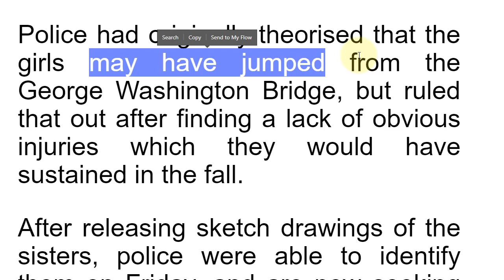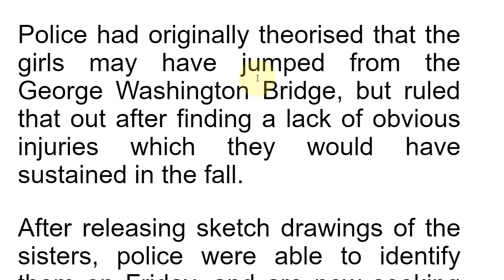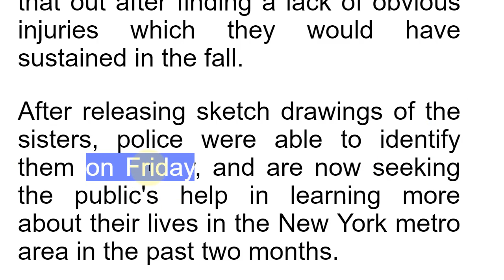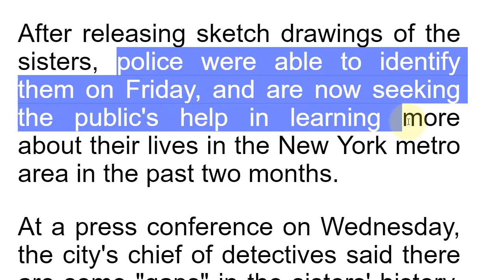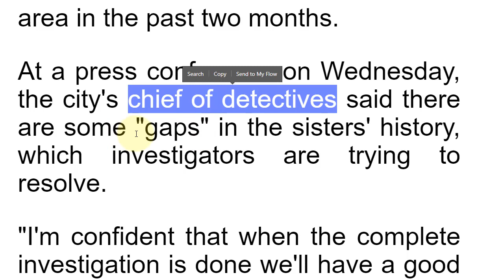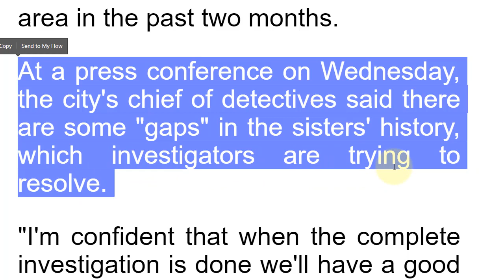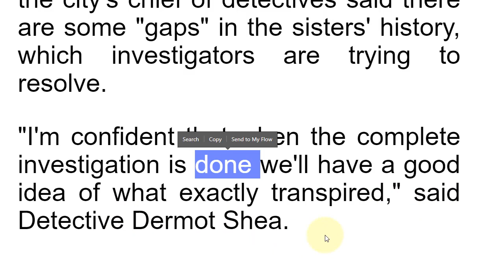تعلم القراءة والفهم بالانجليزية كلمات مهمة وشائعة مع هذا المقال الجزء 02